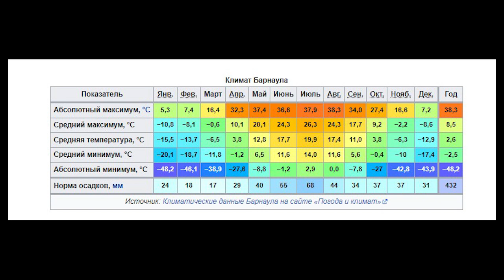Барнаул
Краткое описание